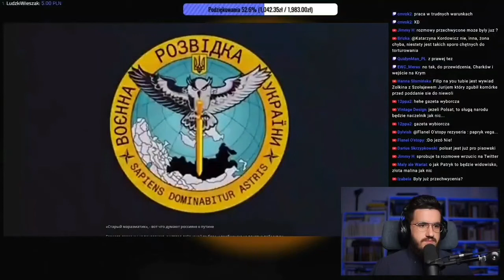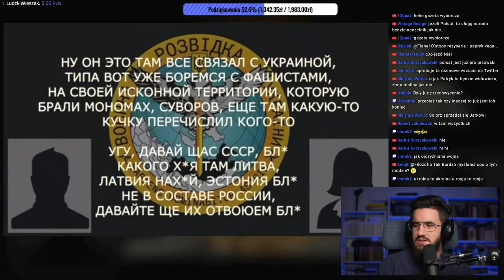Wojna rosja vs Ukraina przechwycona rozmowa tłumaczenie pl. 105